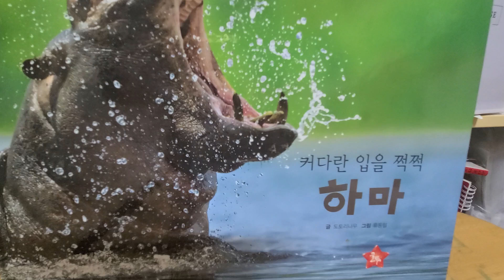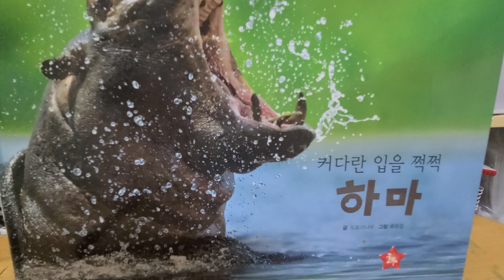어게인 IMF 금융위기, 국가 부도의 날이 반복된다. 나라 망하고 사람들, 몰락하게 된다. 명목 가격 부동산에 취해 50년 빚쟁이 되는 이들이 늘고 있다.